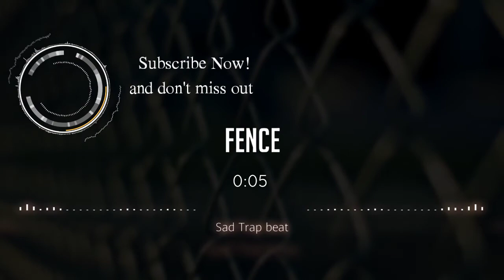[Free] "Fence" - Sad Rap Beat | Rap Beat 2020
"Fence" - Sad Rap Beat | SAD | Rap Beat 2020